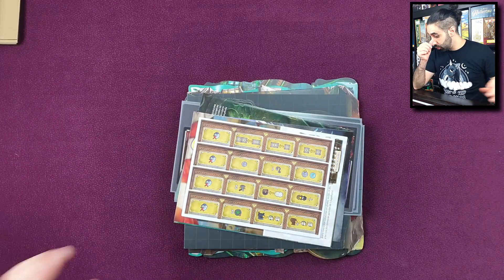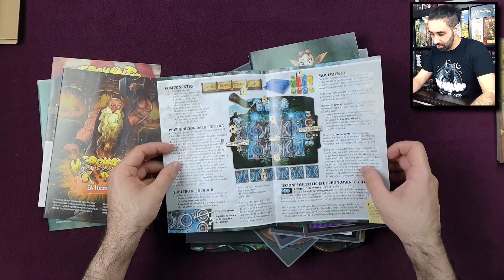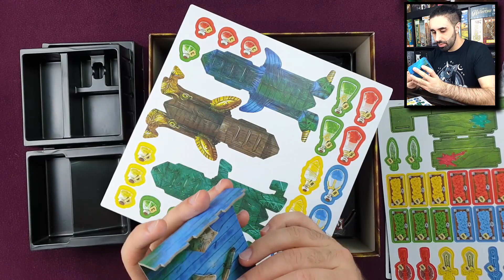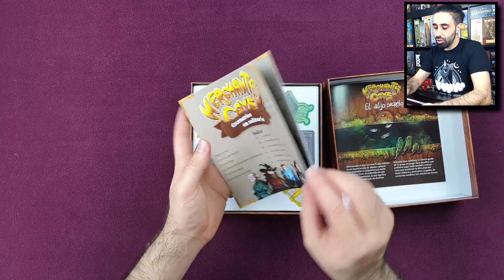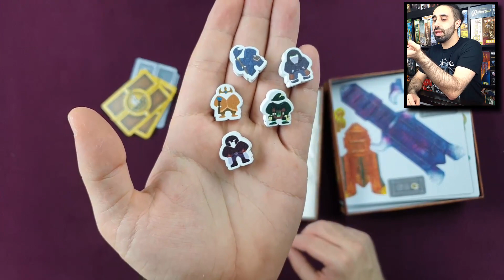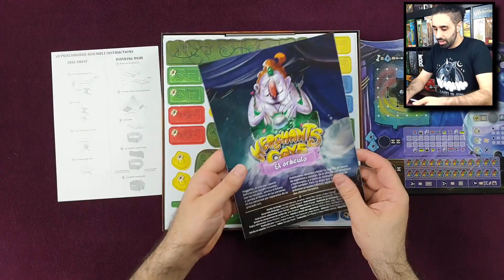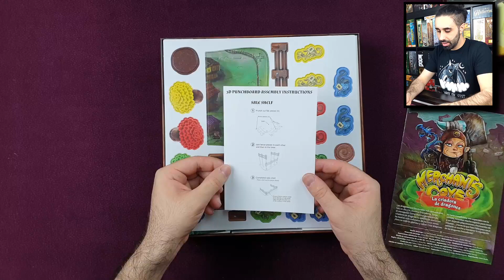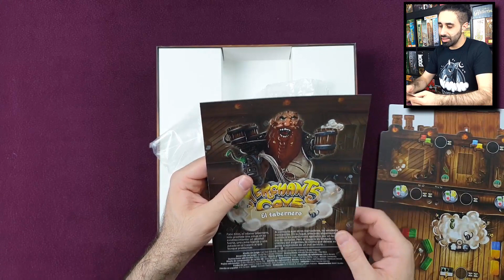📦MERCHANTS COVE + EXPANSIONES - UNBOXING DELUXE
0:00 Presentación
0:09 Merchants Cove
13:50 El Alijo Secreto
17:47 El Oráculo
19:47 Criadora de Dragones
21:39 El Tabernero
23:40 Despedida